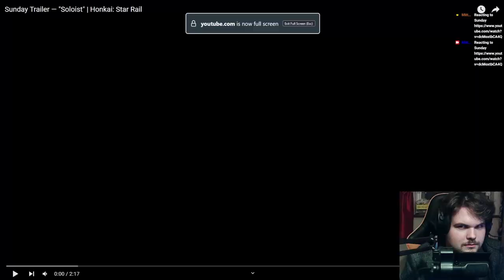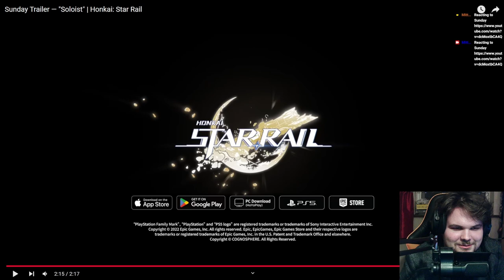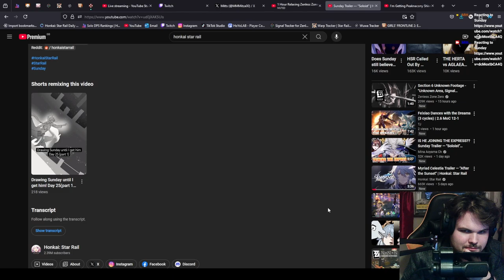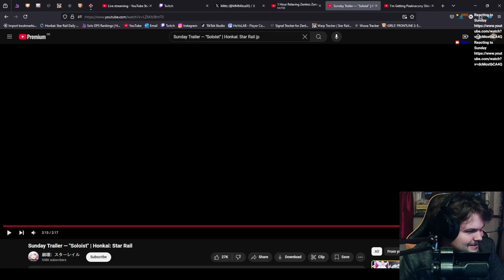Sunday's Finale In Penacony. WHAT WILL HAPPEN NEXT?! | Sunday Trailer — "Soloist" REACTION | HSR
THIS WAS SO HYPE. I'm on Sunday's side now I believe he reformed.